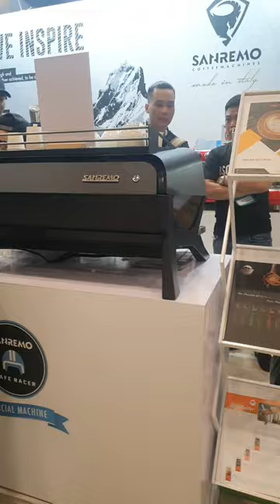Cafe show 2022 phần 2, quy mô chỉ 1/3 mọi năm